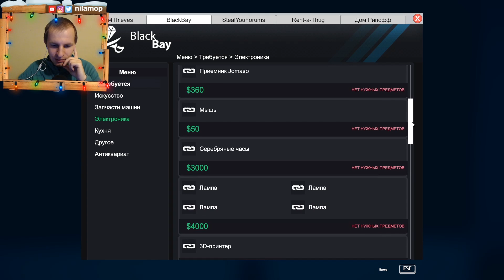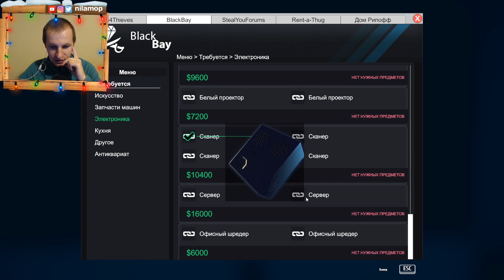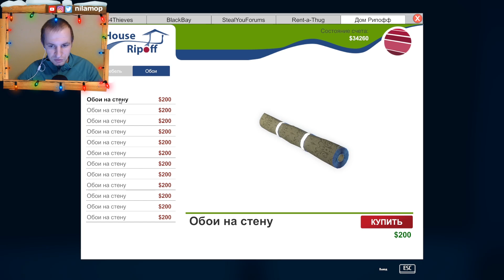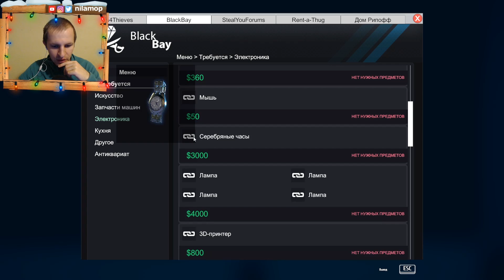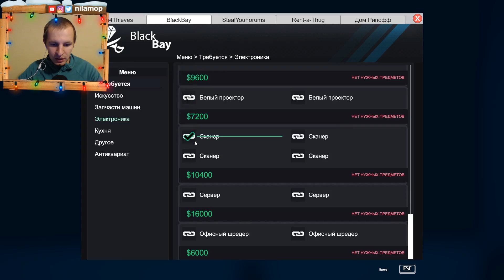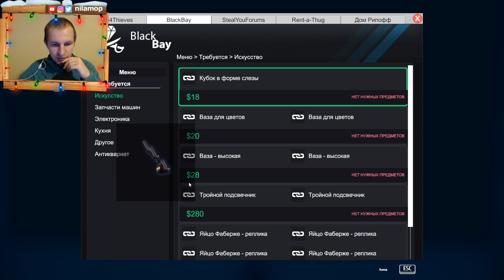ГДЕ ДЕТОНАТОР? | THIEF SIMULATOR #35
Прохождение игры Thief Simulator, игра Симулятор вора в которой самое главное развивать свое ремесло и обогащаться за счет богатых людей.